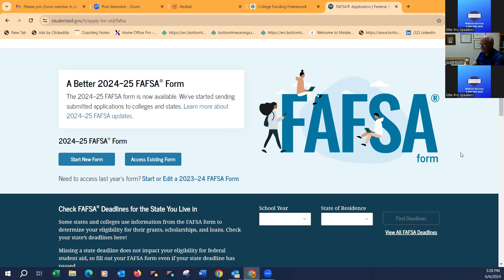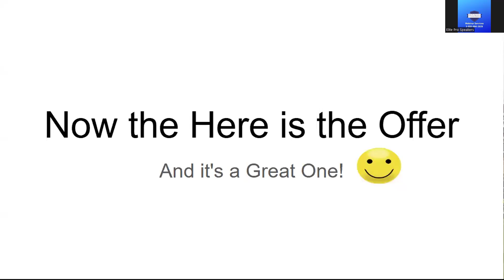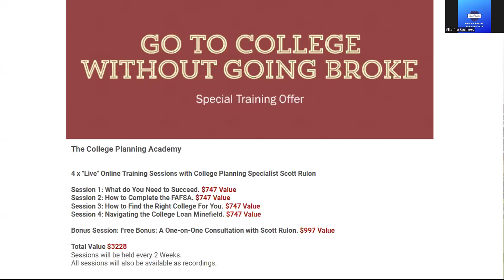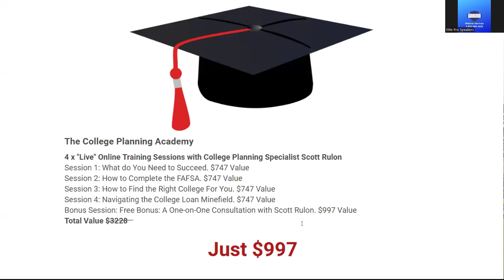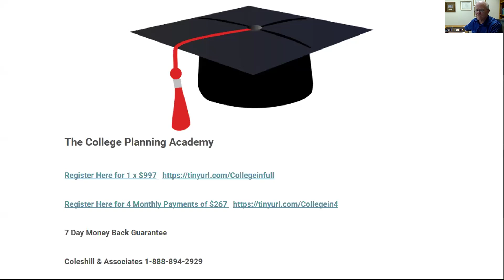How to go to college without going broke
With Scott Rulon CPA & President of Rulon Financial
& Gary Coleshill Licensed Insurance Agent.